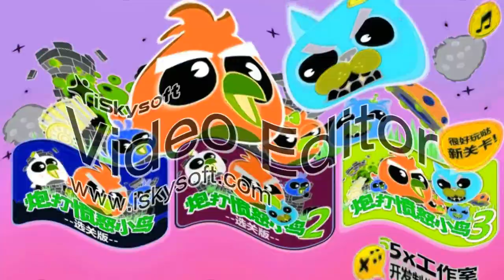Preview 2 Cannon Bird 3 Effects 1 / 3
Software Used:
AVS Video Editor
Bitcrusher
IL Vocodex
Audacity